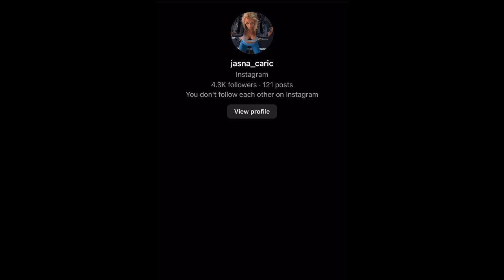LARA TWERKA NA CHODINOM LAJVU (pa sam poslao njenoj mami)